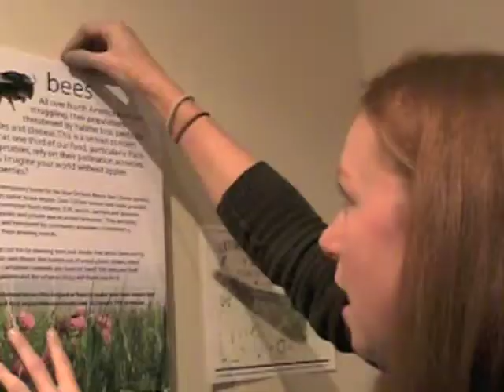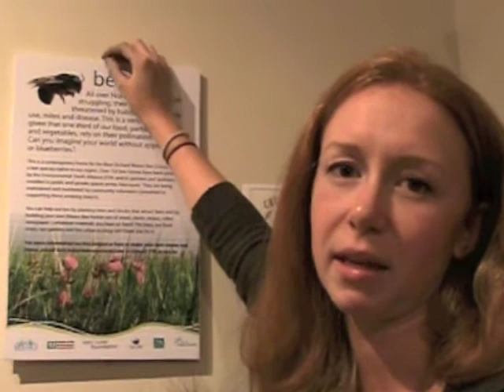Pollinators' Paradise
Bees are disappearing! The EYA's Pollinator's Paradise initiatives benefit both the community and the bess by providing meaningful learning opportunities to connect people to their environment. Beekeeping programs, habitat conservation and pollinator friendly gardens are some of the sweet ways EYA is helping to make urban communities a pollinators' paradise.